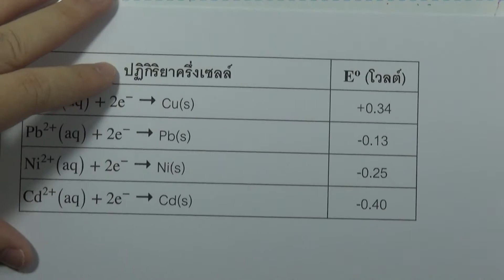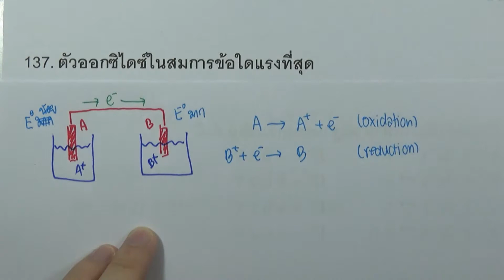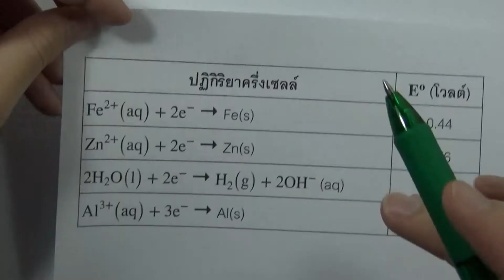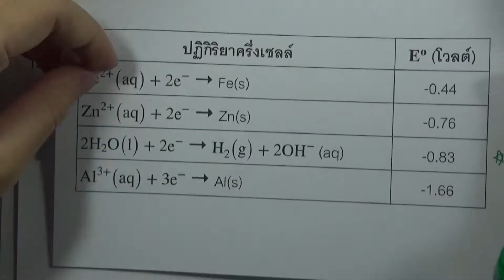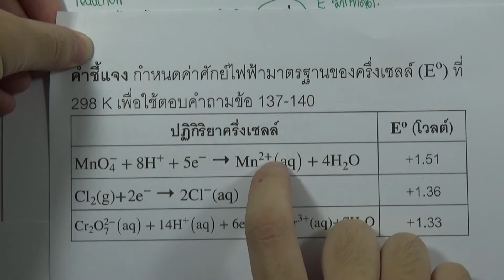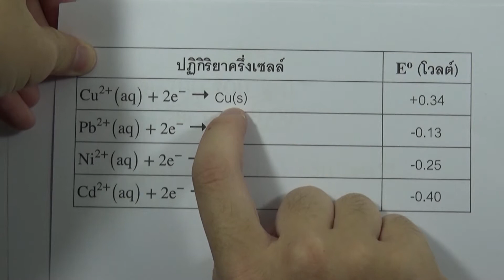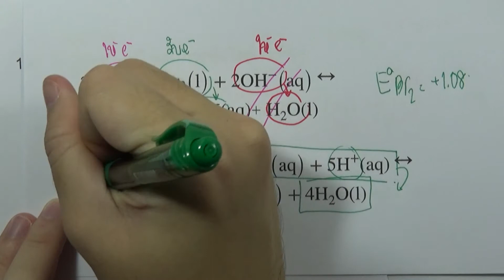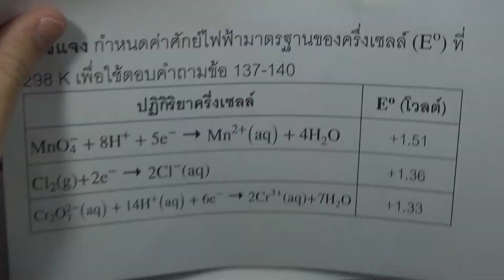โจทย์เคมี ม.ปลาย ไฟฟ้าเคมี : ข้อ137